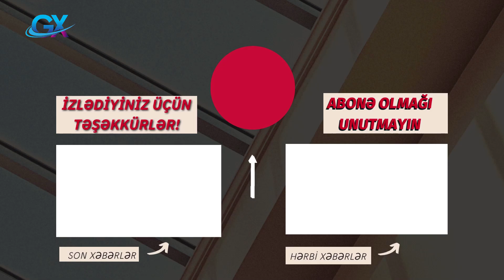GECƏYLƏ ŞAD XƏBƏR !!PUTİN DƏLİ OLDU ZELENSKİ !TƏCİLİ XƏBƏR ! SON xəbərlər 12.09.2022,